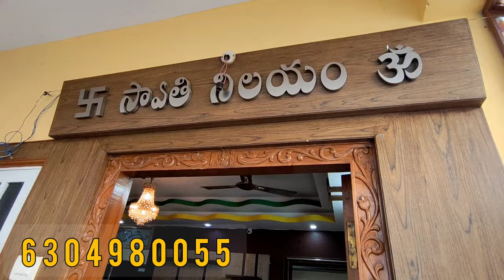SOLD OUT PROPERTY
FOLLOW US IN INSTAGRAM PAGE FOR MORE REGULAR PROPERTY VIEDOES UPDATES

& Also we Provided Owner Number in Instagram Page

Total LandArea : 512Sqrds
Stilt +4 Floors
HMDA APPOVERD
Each Floor: 2Flats
Total Flats : 8

Flat Size: 1500Sft
Facing: East
Uds : 64Sqrds
Land Cost : 1,20,000/- Per Sqyard
Price : 97L including All Amenities & Woodwork
Floor: 1st
Age : 8yrs

Amenities:
Carparking & Bike Parking
Lift
Cctv Camera
Manjeera water
Bore
Rainwater harvesting
Genaterbackup
3- Phase Electricity

Location: ChandaNagar - Huda Colony | From Mumbai Highway 🛣️ 500Metres

Beside Pjr Stadium
Near To Lingampally Railway 1.2km
ChandaNagar MMTS :1Km
Gachibowli 8km
Hi-tech 10km
Exactly Miyapur Metro station 6km

CHANNEL DETAILS:

RoomNRoof properties  details :

To sell / Advertise your properties of flats plots or land please

మీకు సంబంధించిన ఇల్లు మరియు ఇండ్ల స్థలాలు అమ్మ తలుచుకుంటే మా చానల్స్ లో అప్లోడ్ చేస్తాము ఆసక్తి ఉన్న వారు ఈ చానల్లో సంప్రదించండి

Note: The properties shown on this channel are not our own ... We are only working to give the public information. All the things we show in regards to properties are real (ie location, permissions, price etc) ... but legally any litigations have nothing to do with our channel. We only show the property video and only mention what the builder said about that property. So the buyer of the property can certainly buy and know all the things .. Our channel has nothing to do with the gain or loss of Buyer.
So buyer can take